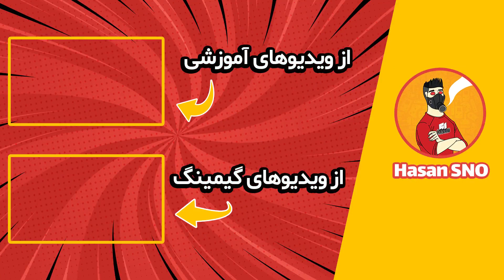گیم پلی بازی سایکوناتس 2 | Gameplay Psychauts2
سلاطین سابولایک یادتون نره😍❤💥

این بازی رو من واقعا دوس داشتم تو سبک خودش و بهتون پیشنهاد میدم اگر خوشتون میاد از این سبک حتما تجربش کنید